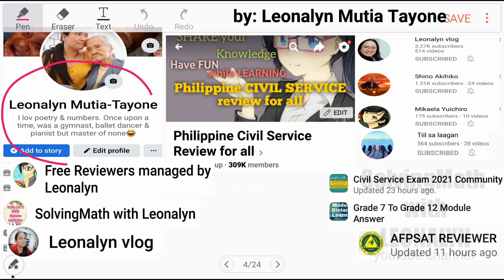Substitution: If 8x + 5x + 2x + 4x = 114, the 5x + 3 | Number Series 2, 5, 12.5, 31.25 _?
If 8x + 5x + 2x + 4x = 114, the 5x + 3 =
a. 12
b. 25
c. 33
d. 47
e. 86

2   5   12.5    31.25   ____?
a. 33.750
b. 43.250
c. 50.750
d. 78.125
e. 82.125

Free Civil Service Reviewers managed by Leonalyn

Philippine Civil Service Review for all

Editing Apps: VivaVideo
SamsungNote5: Snote
Back-up: SamsungNote9